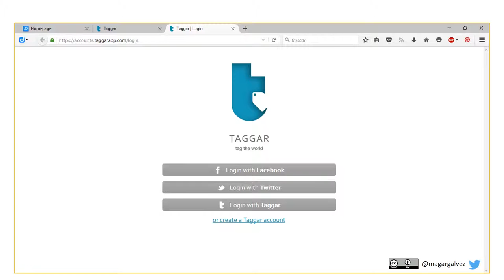Publicar contenidos en TAGGAR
¿Cómo publicar contenidos en Taggar?